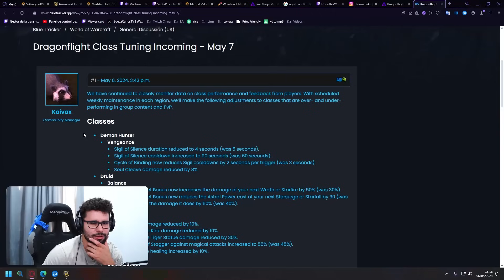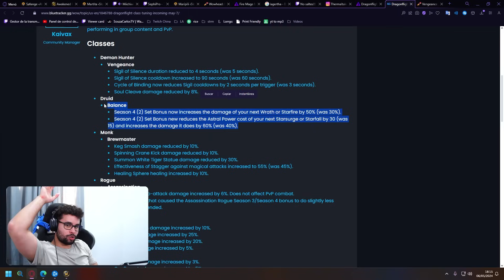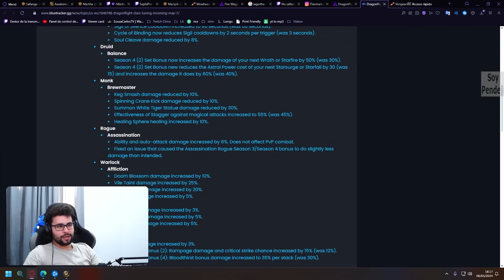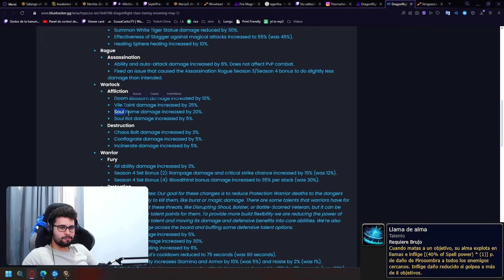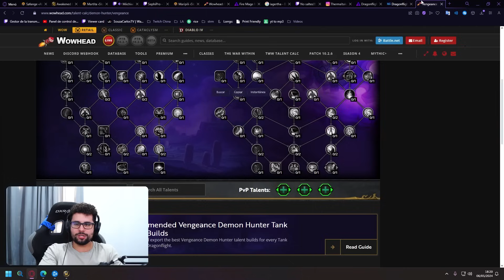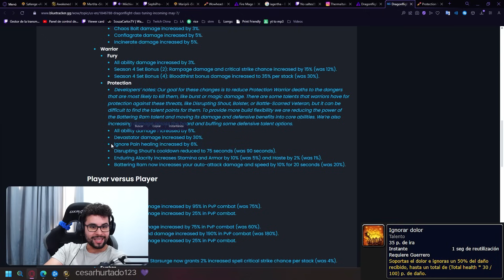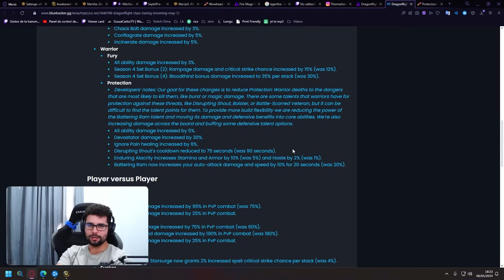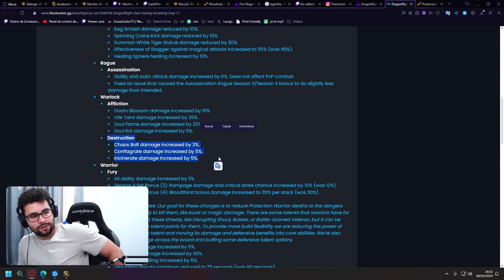¡DH TANQUE NERFEADO + SUPER BUFFO AL WARRIOR! CAMBIOS DE EQUILIBRIO 10.2.7